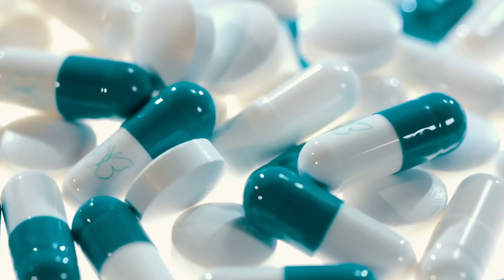Antibiotika-Resistenzen: Können Phagen Millionen vor dem sicheren Tod retten?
Wir stecken mitten in einer globalen Gesundheitskrise - bedingt durch Bakterien, die resistent sind gegen Antibiotika. Große Hoffnung wird in eiskalte “Bakterienfresser” gesetzt. Diese sogenannten Phagen sind darauf programmiert, Bakterien zu töten - und das mit einer zerstörerischen Kraft.

Quelle:
Thumbnail - Dr Graham Beards (Wikimedia)